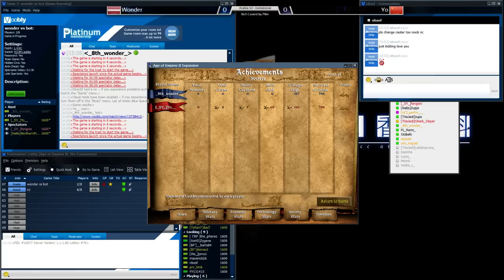Arabia 1v1 Invitational | [SY]Yo vs [NaBs]8th_Wonder | Game 1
Casted by NorthernPike (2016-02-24) -- Arabia 1v1 Invitational Tournament Forum